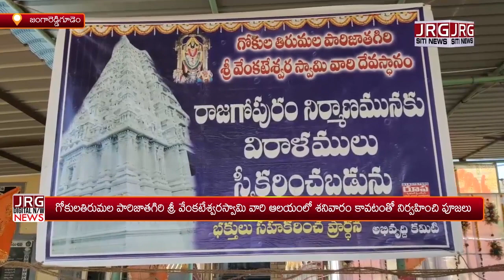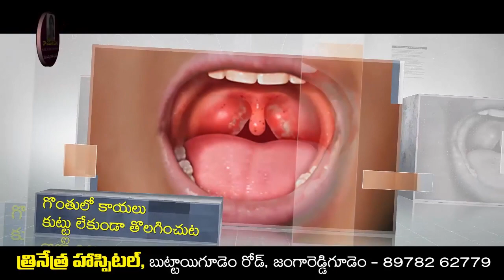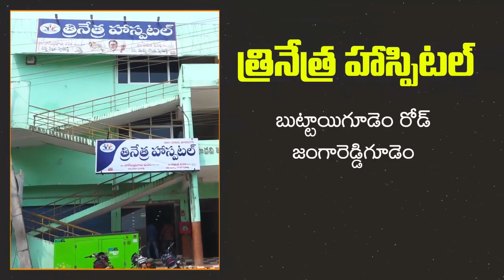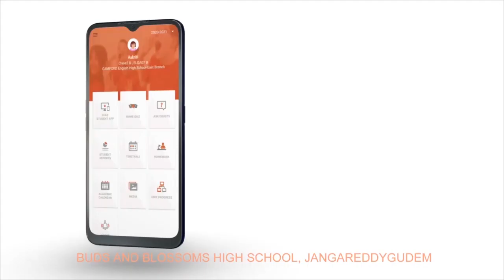SITI NEWS 22 05 2021